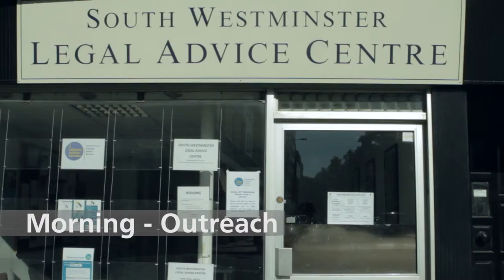A day in the life of a Citizens Advice Westminster Volunteer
Spend a day in the life of Shamsun, a volunteer gatewayer at Citizens Advice Westminster and see the fantastic work that our volunteers do to help our local community.